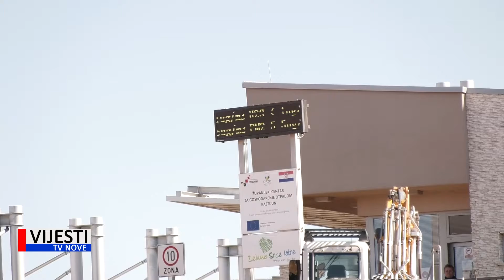Vijesti TVN - Platforma Možemo o zagađenju Kaštijuna 15.03.2021.